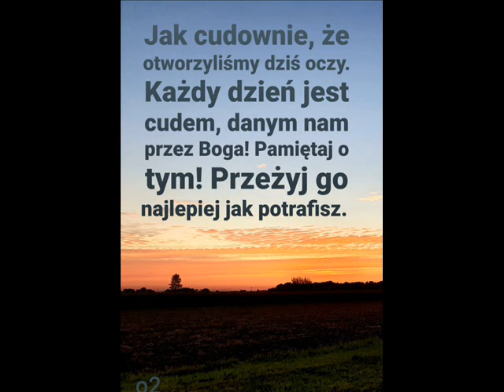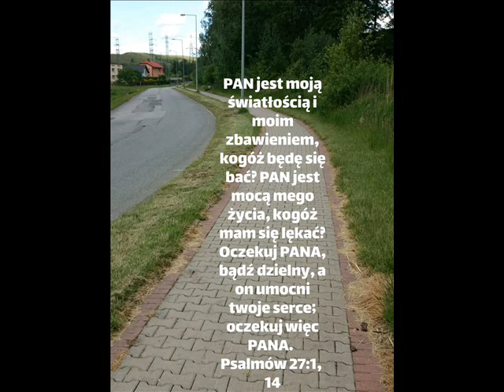1 Lipca - Strumienie na pustyni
Strumienie na pustyni
 1 Lipca
  Spełnione obietnice

  Będzie spełnienie  - Łk 1:45

  „Moje słowa wypełnią się w swoim czasie” (ich wyznaczonym czasie) (po grecku, Łukasz 1:20).

  Będzie się to odbywało,
  To kochające serce długo czekało, aby zobaczyć;
  Wypełnią się te słowa, do których przylgnęłaś lub przylgnąłeś,
  Ponieważ jej Bóg, który  wiernie obiecał;
  A znając Go,  nigdy nie może wątpić w Jego Słowo;
  „Mówi i gotowe”.  Potężny Pan!

  Odbędzie się wykonanie tych rzeczy,
  O obciążone serce, odpoczywaj zawsze pod Jego opieką;
  W ciszy pod Jego cieniującymi skrzydłami
  Oczekuj odpowiedzi na twoją tęskną modlitwę.
  Kiedy „oddajesz swoją troskę”, serce śpiewa:
  Odbędzie się spełnienie  tych rzeczy.

  O zmęczone serce, wierz, czekaj i módl się;
  Wieczorem dzwonią spokojne krople deszczu,
  Chociaż chmura, deszcz i burza wypełniły dzień.
  Wiara przebija się przez mgłę wątpliwości i kraty.
  Czasami nadchodzi noc i odnajdujesz  gwiazdy.

  O serce ufaj, Pan ci powiedział;
  Niech wzejdzie wiara i nadzieja i rozwiną swe skrzydła,
  I wznieś się ku wschodowi chmur złotych;
  Portale różowego świtu otwierają się szeroko,
  Ujawniając radości, które ukrywała ciemna noc.

  „Musimy polegać na spełnieniu obietnicy, kiedy wszystkie drogi prowadzące do niej są zamknięte. 'Bo wszystkie obietnice Boga w nim są tak (tak), a w nim Amen (niech tak będzie  ), ku chwale Bożej przez nas”.  (2 Kor. 1:20).